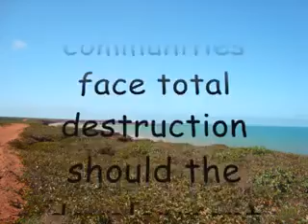Vulnerable plant communities of James Price Point, Kimberley Western Australia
The Gubinge tree usually stands, when fully grown, up to 6 to 7 metres in height. The Gubinge that grow on the cliff line at James Price Point are ancient trees, some as old as 300 years, but would stand no higher than one metre. In the misty season, when big blankets of mist cover this cliff face, very special and rare carnivorous plants can be found. Some of these carnivorous plants have not been formally identified or officially named.